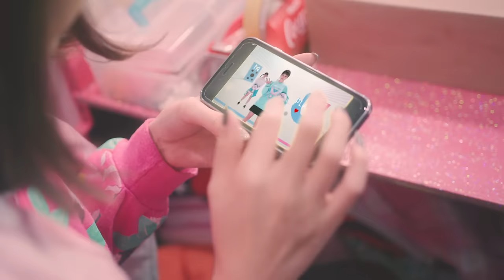中田ヤスタカ - White Cube [MV]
Yasutaka Nakata / White Cube

MV ： Dir. Tatsushi Momen（KOO-KI）